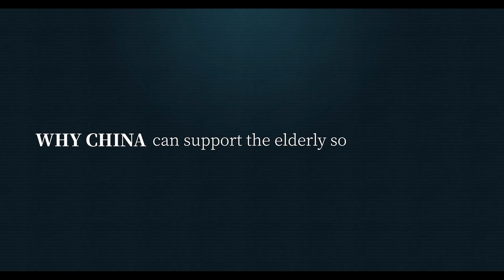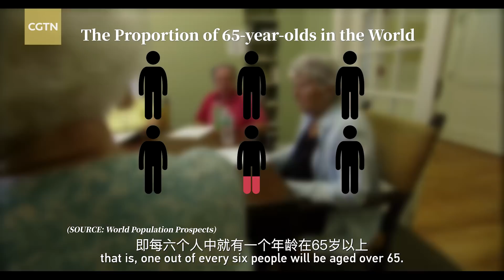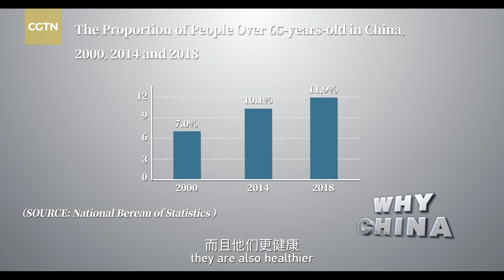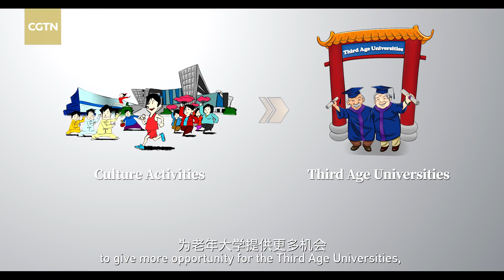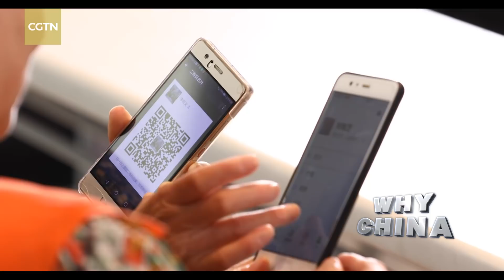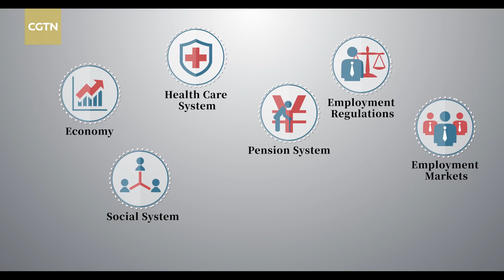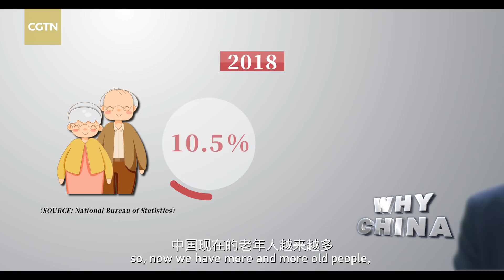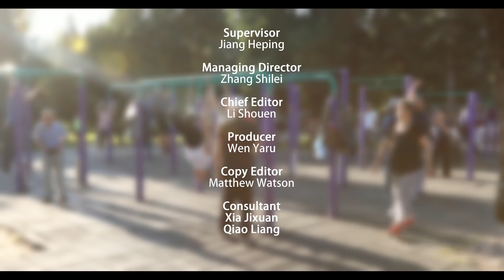Why China can support the elderly so well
Population aging has become a global trend, to which China isn't immune. Effective from 1982, trying to develop the policies and programs to promote the learning, social participation, and also the health of the older adults, we have seen rapid development. Check out this video and have a look at why China can support the elderly so well.